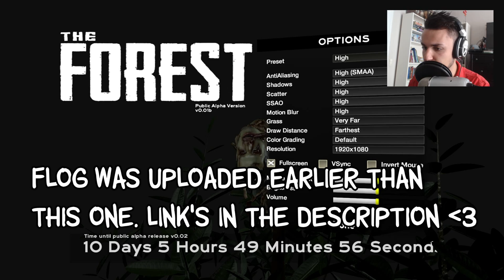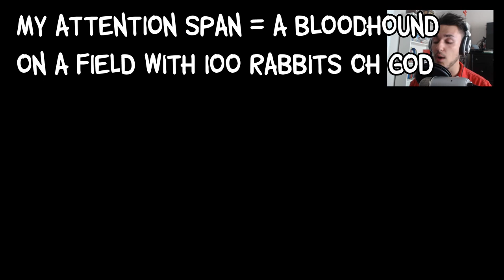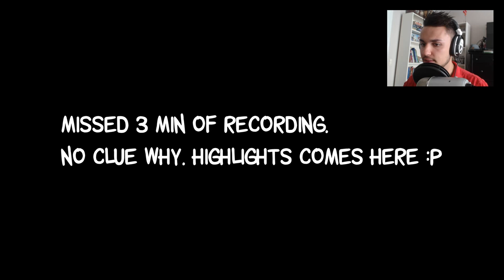The Forest - Part 1 - Naked Nudists & Special Axes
Hey Pebbles! This is the new hyped game The Forest! Yay! :D Thanks to Finn The Djentleman for the game!! Wohooo!! :D
Hope you enjoy it! Let me know if you want more! :D

Want to get me something for my birthday or just send me a mail in general?

Mailbox:
Name: ID30131110 Matthias Klaes Fedderholdt Johannesson
Address: Pakkeboksen 3844
Zip Code: 2000   City: Frederiksberg

Subject: INFO FOR FISENBERG SHIRT
Body: Country, Name, Zip Code, Adress, Shirt Size